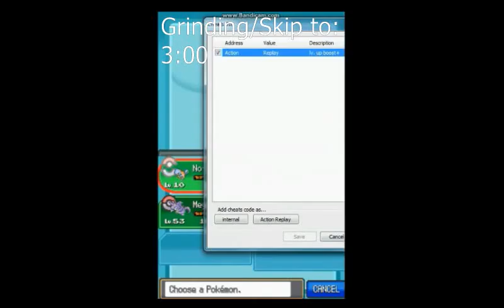Pokemon SoulSilver Randomized Nuzlocke Part 26 w/Spazzcat "KomodoR"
Rules of Nuzlocke:
-Nicknames on all captures
-Dupes Clause/No duplicate poke capture
-When a pokemon faints, it's unusable from that moment